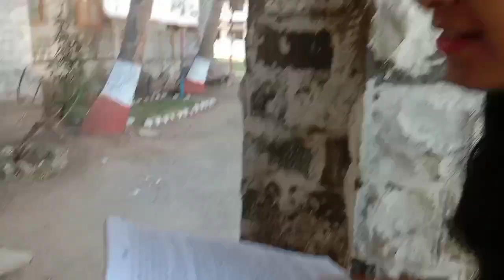END of College LIFE ?! 🫂✨ 2024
The best moment of my life become memories 🍂